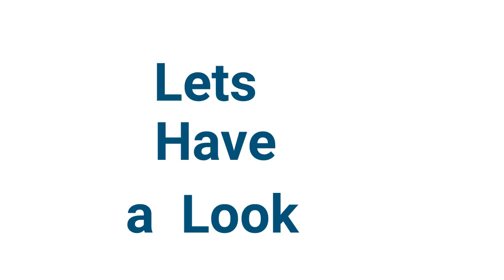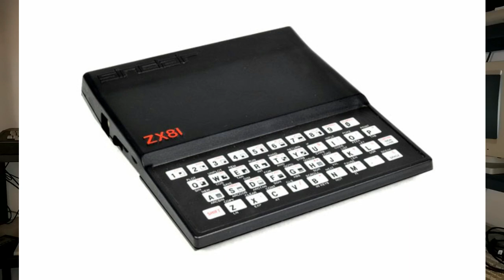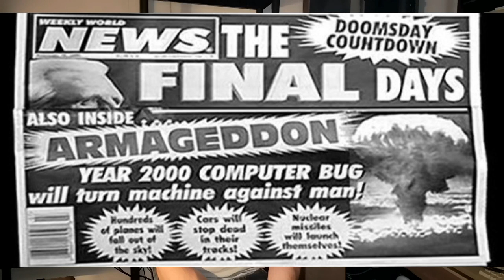Y2K the real truth about the Millennium Bug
20 years ago the Millennium bug or Y2K was expected to bring havoc to our lives. This is a view from an engineer at the time and what really happened and the consequences to the I.T. and computer industry as a whole.